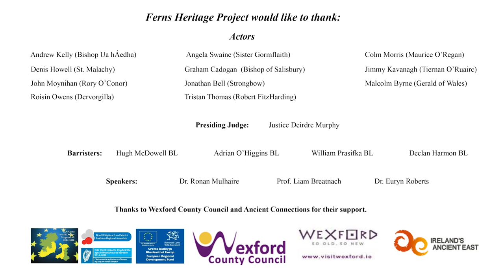Prof. Liam Breatnach presents on 'Above the law, the image of the king in medieval Irish law texts'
Liam Breatnach is a Senior Professor in the School of Celtic Studies in the Dublin Institute in the Dublin Institute for Advanced Studies.  He talks about what the law texts had to say about the various levels of king, the position of the king in relation to others in society and what is expected of the king - what the law texts say about the behaviour of the king.